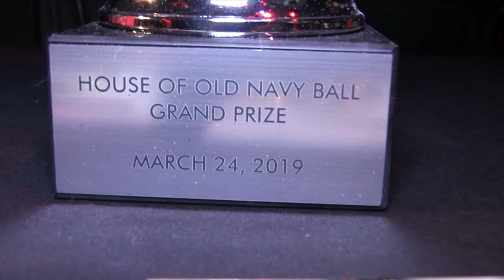Face 1/2 | Snookie Juicy @ The Wonderful World Of Disney Ball